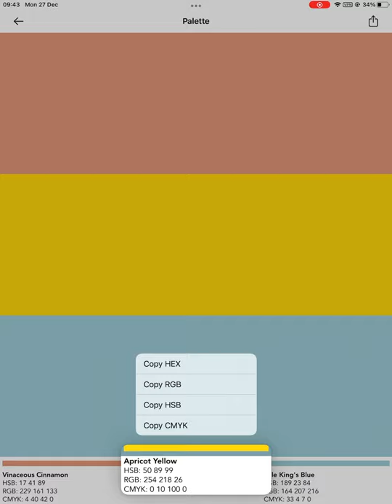Sanzo Colors Palettes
Browse through a complete collection of colors and combinations inspired by Japanese designer Sanzo Wada's work.